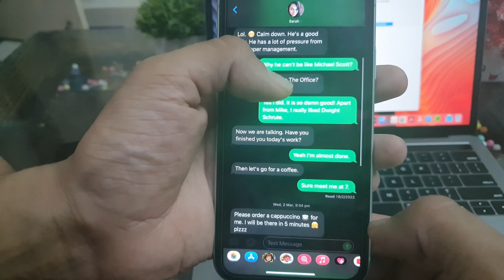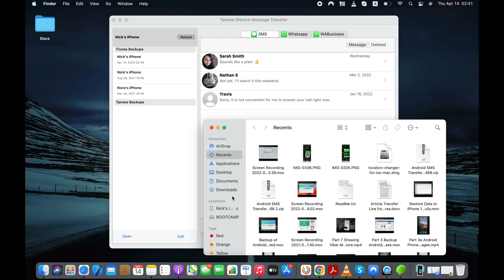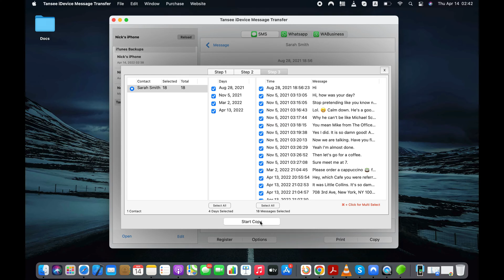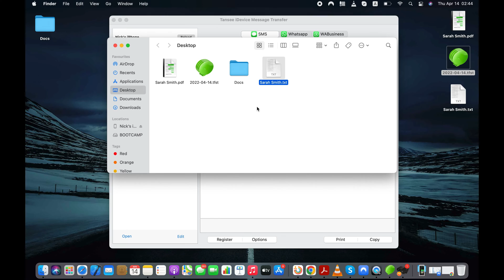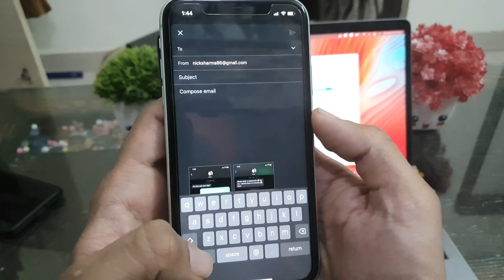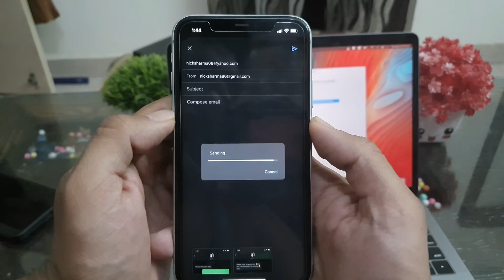How to Transfer Text Messages from iPhone to Computer (2 Super Easy Ways)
This video guide will show you how to transfer text messages from iPhone to computer. You can also transfer iMessages and MMS from iPhone to computer by following these instructions

Some of you may already know that there are no apps on the official App Store that can help you transfer text messages & iMessages from iPhone to computer. So, in this short video guide, I will show you two super easy ways to transfer or copy text messages from any iPhone to computer. It doesn't really matter which iOS version you are running on your iPhone.

In the first method, I will use a computer tool that is specially designed to transfer messages from iPhone to computer. Using the tool is simple. You just need to hook up your iPhone to computer and wait till the software load your text messages. After the tool start displaying your iPhone texts, you can just click the "Copy" button to start transferring your iPhone text messages to computer in different formats like PDF, HTML, Text and more.

In the second method, I will show you how to take screenshots of text conversation on iPhone and download them to your computer. This method is easy to follow and absolutely free. But using this screenshot method to transfer lots of text messages to computer would be a little difficult because you will need to take multiple screenshots for doing that.

Chapters:

0:00 Introduction

0:35 Using iOS Messages Transfer to transfer text conversations from iPhone to computer

2:06 Transferring iPhone text messages to computer as PDF

3:10 Transferring text messages from iPhone to computer as TEXT file

3:45 Taking screenshots of text messages and forwarding them to email